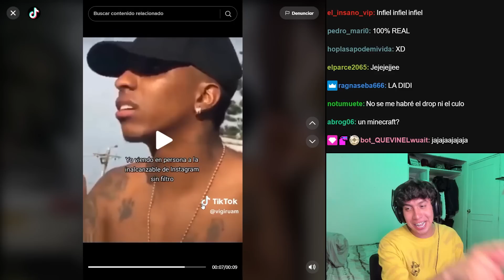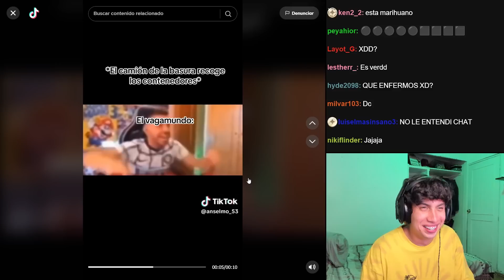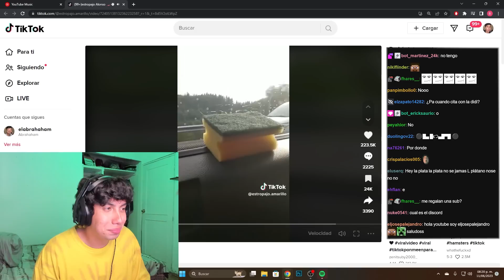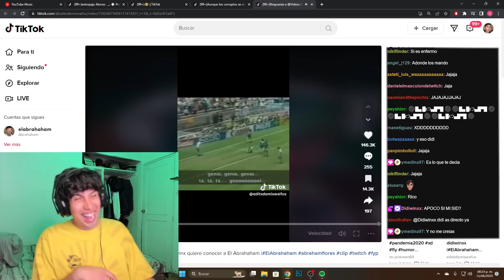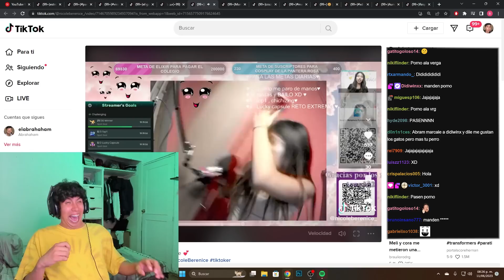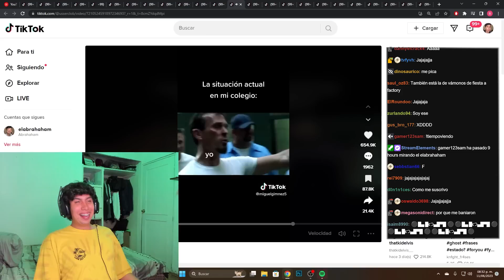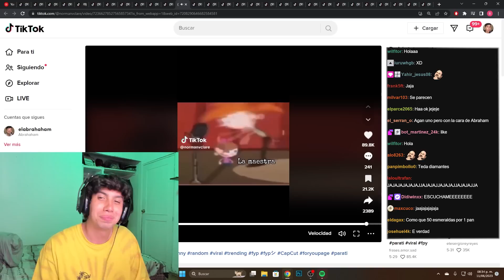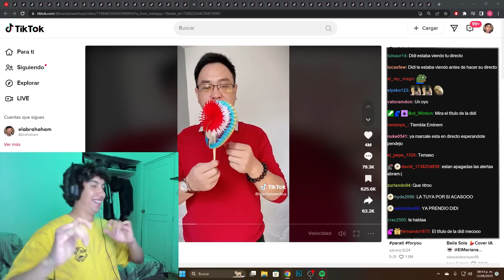Mandale estos tiktoks a tu amigo streamer!